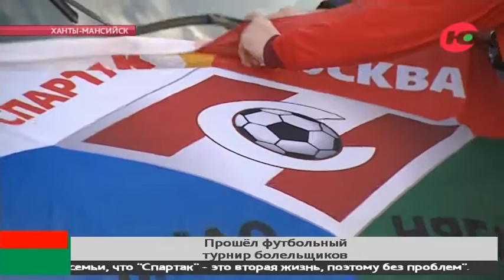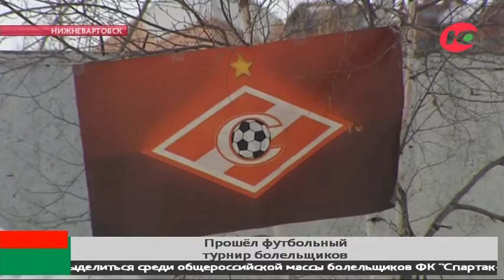Футбольные болельщики московского "Спартака" собрались на турнир "Красно-белая Югра"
Выходные в Югре вообще вышли крайне спортивными. Так, в Нижневартовске состоялся турнир по чисто югорскому виду спорта - зимнему футболу. Играют в него на снегу, особенным мячом и в специальном обмундировании